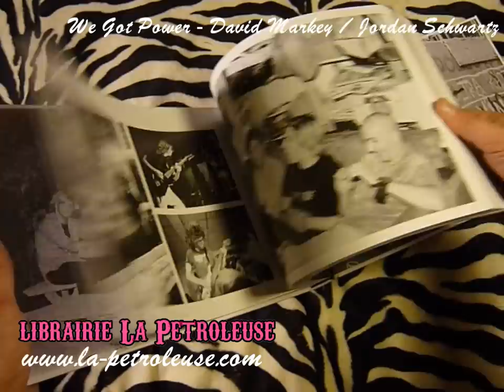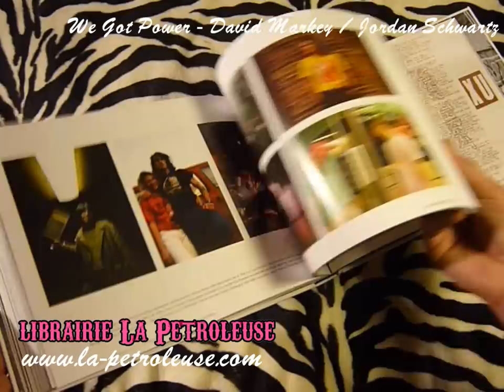Livre / Book WE GOT POWER David Markey / Jordan Schwartz (Bazillion) librairie La Petroleuse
La librairie La Petroleuse présente WE GOT POWER ! En 1979, le punk c'était finie... mais en 1981, le hardcore etait né. Comme des adolescents de 1981, David Markey et son meilleur ami Jordan Schwartz créèrent We Got Power !, un fanzine dédié à la première génération de cette communauté punk hardcore de leur ville natale Los Angeles. Leurs textes tentaient de capturer l'esprit punk des débuts, celui de Black Flag, des Minutemen, de Social Distortion, de Suicidal Tendencies ou d'Hüsker Dü. En même temps ils photographiaient les maisons délabrées, les magasins abandonnées et la culture des jeunes rebelles des débuts de l'ère Reagan. Ces photos (en n&b et quelques unes en couleurs) sont d'une grande richesse pour documenter ce moment unique de fertilité créative. Ce volume comprend également les réimpressions couleur de tous les We Got Power et des textes de David Markey, Jordan Schwartz, Jennifer Keith Morris, Chuck Dukowski, Dez Cadena, Louiche Mayorga, Schwartz, Henry Rollins, Cameron Jamie, Pat Fear, Steve Humann, Tony Adolescent, Jack Brewer, Jula Bell, Mike Watt, Sean Wheeler, Joe Carducci, Daniel "Shredder" Weizmann et Janet Housden !